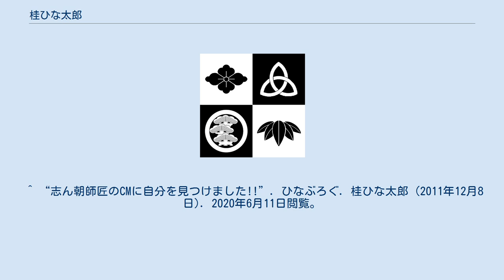桂ひな太郎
桂 ひな太郎（かつら ひなたろう）は、芸人の名跡。
この項では当代について記述する。
 桂 ひな太郎（かつら ひなたろう、1952年9月8日 - ）は、群馬県安中市出身の落語家。
本名∶武藤 幸男。
出囃子∶『越後獅子』。
 1977年3月、三代目古今亭志ん朝に入門し、前座名「志ん坊」を名乗る。
 1981年9月に二ツ目昇進、「古今亭志ん上」と改名。
1988年、「NHK新人演芸コンクール」最優秀賞を、1993年1月に第13回国立演芸場花形演芸大賞を受賞。
 1993年9月に古今亭菊寿、入船亭扇海、柳家喜多八、三代目入船亭扇蔵、三遊亭若圓歌、四代目柳亭市馬、柳家さん生、柳家はん治、全亭武笙とともに真打昇進。
 2001年夏に一身上の都合で廃業。
同年10月1日に師匠志ん朝死去するが、翌年9月に師匠志ん朝の友人だった九代目桂文楽門下で落語家に復帰。
「ひな太郎」を名乗る。
 自称、落語界の坂東玉三郎、または病み上がりの舟木一夫と称している。
 「志ん上」時代に師匠の古今亭志ん朝とともに、サントリーモルツのTVCMに出演している。
 ^ “志ん朝師匠のCMに自分を見つけました!!”. ひなぶろぐ. 桂ひな太郎 (2011年12月8日). 2020年6月11日閲覧。